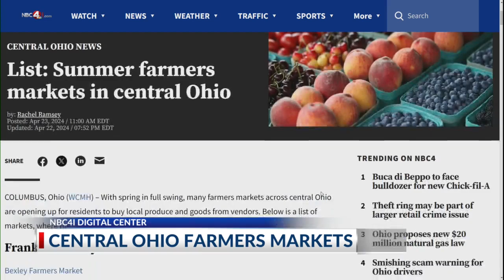List: Summer farmers markets in central Ohio